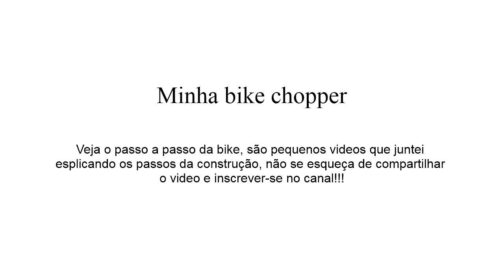Minha bike motorizada passo a passo - parte 2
Oi pessoal, agora juntei alguns vídeos que tinha gravado montando a minha bike chopper, vou dividir em dois videos para não ficar muito grande
compartilhe , de like e comente